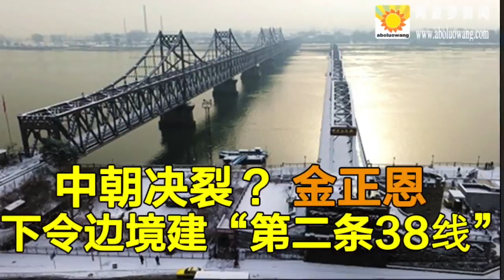中朝决裂？金正恩下令边境建“第二条38线” 川普：战略容忍时代已经告终